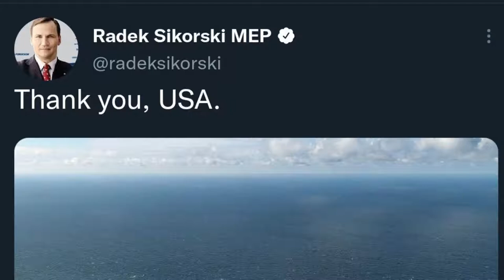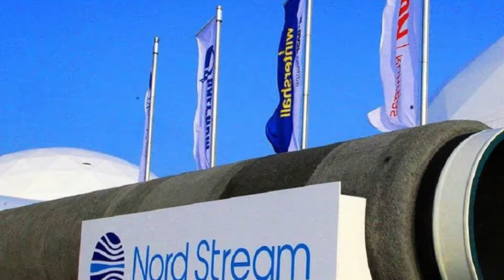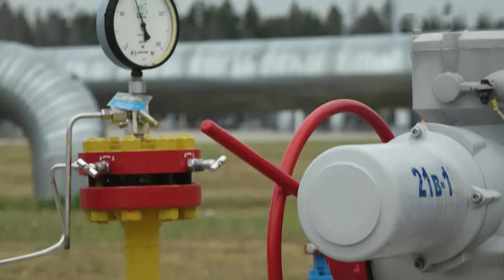Sabotage on the Northern Streams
Sabotage on the "Northern Streams". Who is the "producer" of this spy blockbuster?

On September 26, two threads of the Nord Stream and one of the Nord Stream 2 were depressurized near the Danish island of Bornholm. A large amount of gas got into the sea. Seismologists have registered two explosions on the routes of occurrence of gas pipelines. The head of the European Commission classified these incidents as sabotage. The situation was dealt with by the observer of MIR 24 Roman Nikiforov.

Gas fountains and spots in the Baltic Sea are the result of damage to the Nord Stream and Nord Stream 2 gas pipelines. Leaks at once at four points in the economic zones of Sweden and Denmark, near the Danish island of Bornholm.

17 billion euros, that is, 900 billion rubles, are going down the pipe – the cost of two projects. And another two billion euros in the form of technical gas flow out, in rubles – 105 billion. The first stream was standing because the turbine was suspended in Germany after repair. The second policy was not allowed to launch at all, despite the crisis and protests.

The pipes themselves could not burst. Designed for 220 atmospheres, and on Monday night the pressure was half as low. And the version of an accidental accident, that some vessel unsuccessfully dropped anchor or dragged it along the bottom, is rejected immediately. Firstly, the distance between the points is about 20 kilometers, and secondly, no anchor can break through the gas pipeline. The thickness of the steel walls is three to four centimeters plus a concrete jacket up to 11 centimeters. So each meter of pipe with protection weighs two tons!

Is it a diversion? Or in the Western manner – sabotage. Swedish seismologists record underwater tremors with a magnitude of 2.3 points before the pressure drop in the gas pipeline threads.

"We know very well what an underwater explosion looks like. And so in this case there is no doubt that it is not an earthquake. This is an explosion that occurred in the water column or near the bottom," said Uppsala University seismologist Bjorn Lund.

They call the approximate power of explosive devices – 100 kilograms of TNT. This is the minimum, but there are other estimates: half a ton or even a ton! A strike by torpedoes or kamikaze drones is unlikely: the wreckage will then be found and the perpetrators will become known. But when mining, there are much more chances to remain anonymous. The average depth of pipes in the Baltic Sea is one hundred meters. In the area of leaks and even 70-80. Divers may well work.